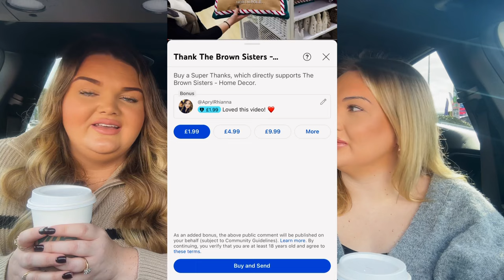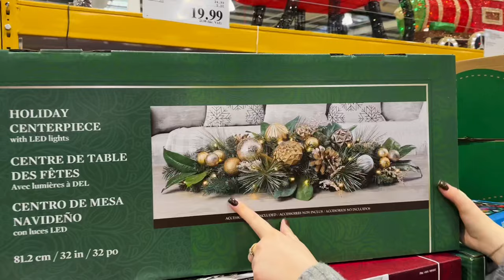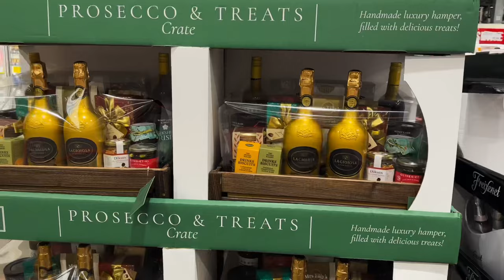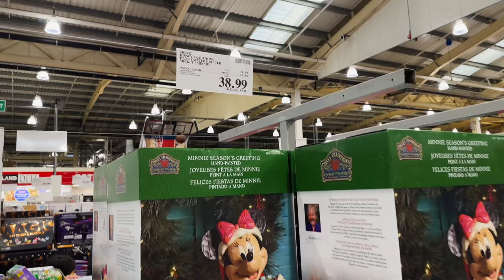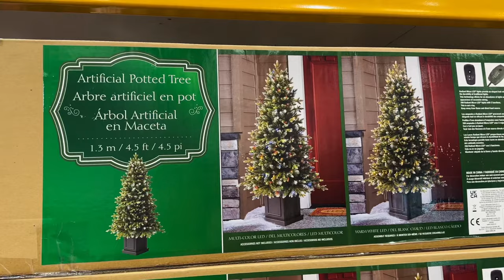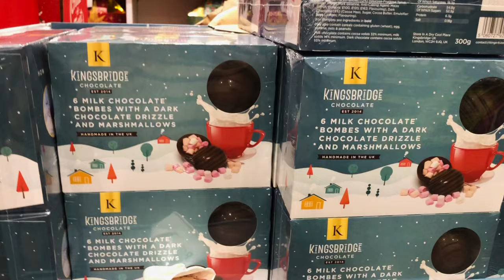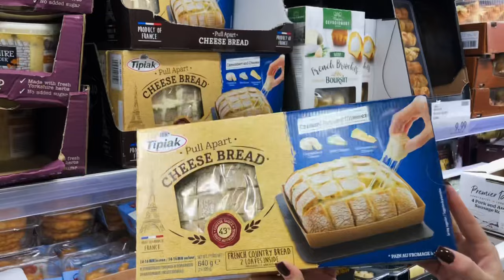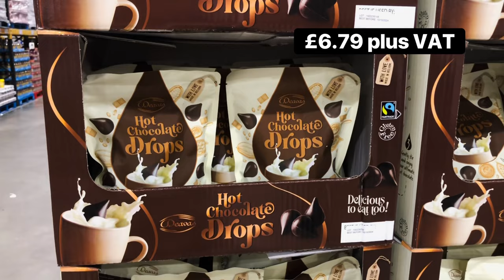COSTCO CHRISTMAS 2023 | shop with us | STARBUCKS WINTER MENU 2023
Try the new Starbucks drinks with us from their Winter 2023 menu!

Have a browse around Costco us us to look at their amazing Christmas decor 😍

Upcoming videos:
B&M Christmas Decor (shop and haul)
Massive SHEIN Christmas Decor Haul
Homesense and TK Max Christmas Decor (shop and massive haul)

aprylandsydney